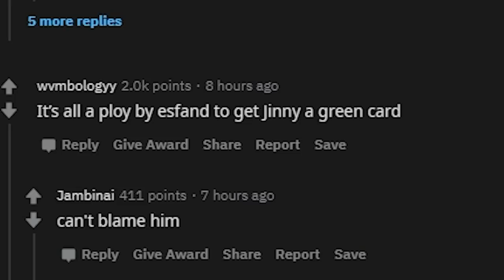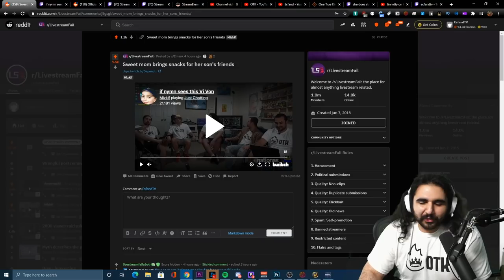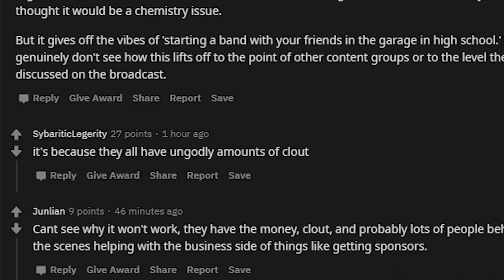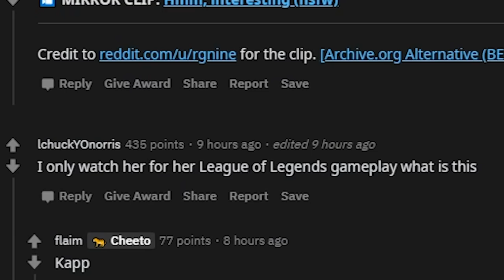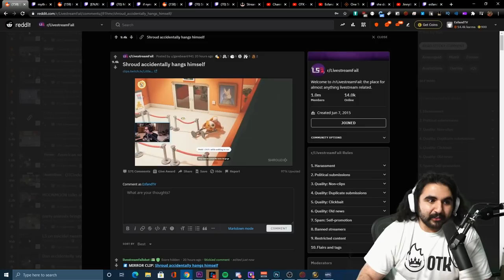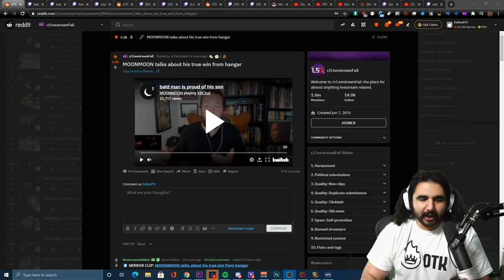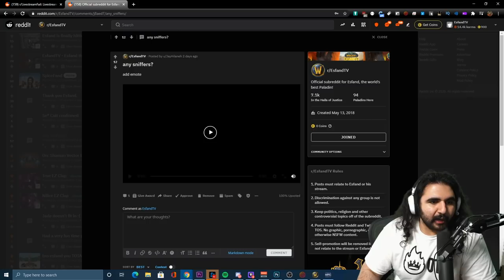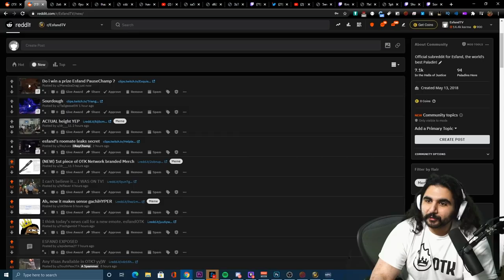Esfand Sees Reception to OTK Announcement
Hey guys here's another recap video about the org announcement!